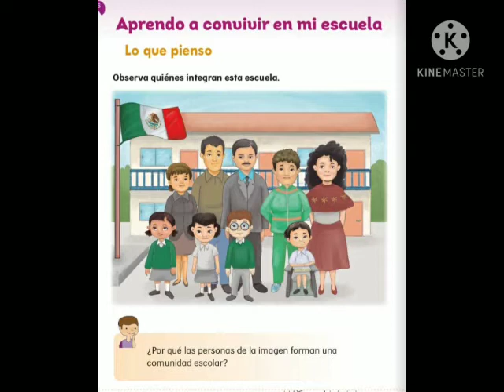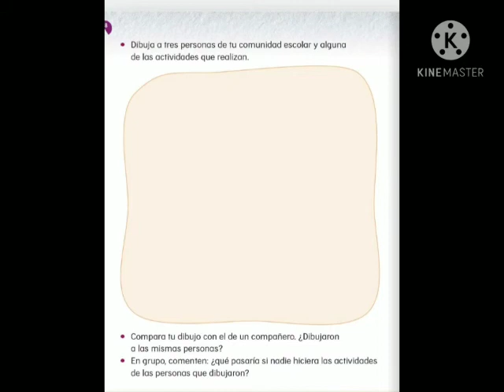PRIMER GRADO, CONOCIMIENTO DEL MEDIO PÁG.66 Y 67 APRENDO A CONVIVIR EN LA ESCUELA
Video de Mary